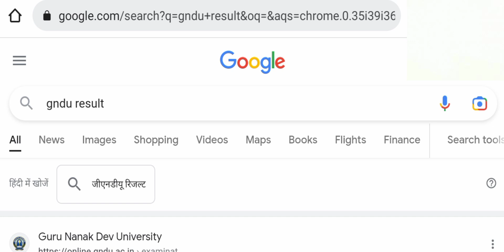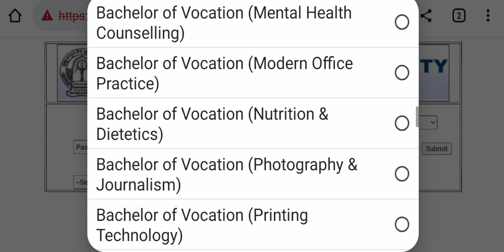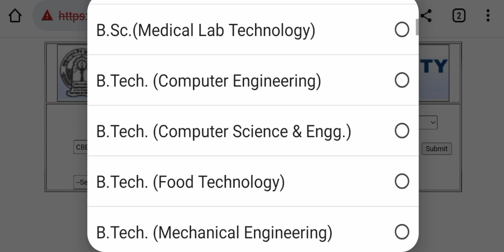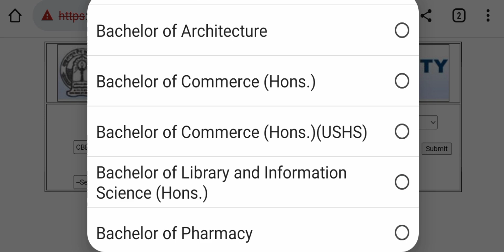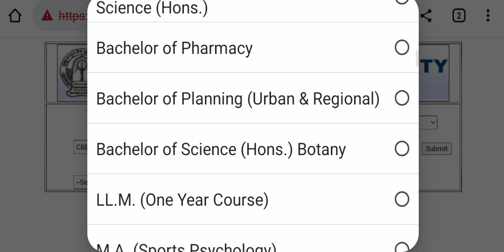Gndu Result 2023 | Gndu Result News Today | Gndu Result Update | Gndu Results | Pass Course / CBES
✓ Gndu Admission
✓ Gndu Datesheet
✓ Gndu Exams
✓ Gndu Result
✓ Gndu News
✓ Gndu Notification